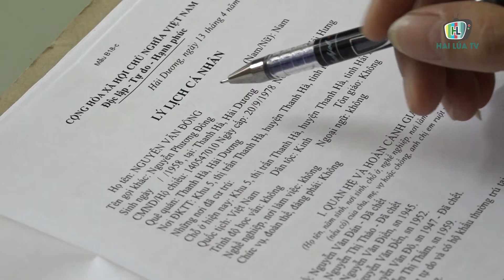Bị tật nguyền vẫn cầm đầu tụ điểm ma túy phức tạp ở Hải Dương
Ngày 25/3, phòng CSĐT tội phạm về ma túy Công an tỉnh Hải Dương cho biết, đơn vị vừa triệt phá một tụ điểm ma túy phức tạp do một đối tượng tật nguyền, khó khăn trong vấn đề đi lại, sinh hoạt cầm đầu ở thị trấn Thanh Hà, huyện Thanh.